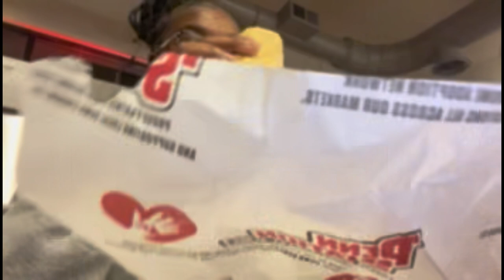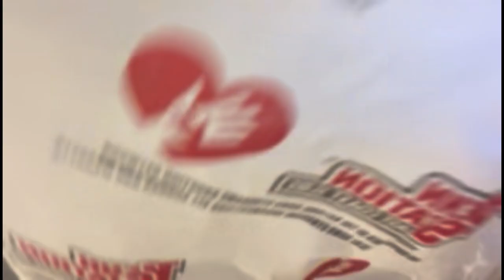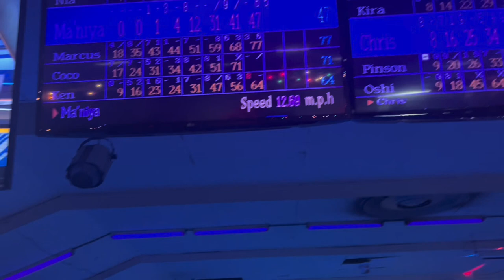Weekend Vlog🔥 | SENIOR lock-in | Bowling🎳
Are you ready for an epic weekend senior lock-in and bowling extravaganza?  Our senior lock-in was such a special event filled with excitement and bonding. It's a night where all the seniors come together for a memorable experience before graduation. From games and activities to late-night snacks and music, the lock-in is all about creating lasting memories with friends.  just enjoying the company of my classmates, my senior lock-in was definitely an event to remember. Don't forget to capture those unforgettable moments on camera! 🎉📸. Get ready to join us for a night of non-stop fun, laughter, and friendly competition. We'll be hitting the lanes, showing off our bowling skills, and creating unforgettable memories together. From strikes to spares, this vlog will capture all the excitement and camaraderie of our weekend adventure. Don't miss out on the action - make sure to tune in and join the fun! 🎳😄

Do whats maske you happy💕 be yourself❤️ Alo makesure you turn on thise post notifications so you can be notified everytime i post a banger!!